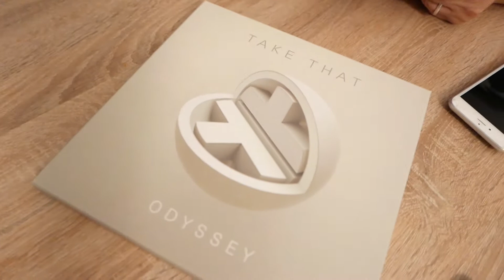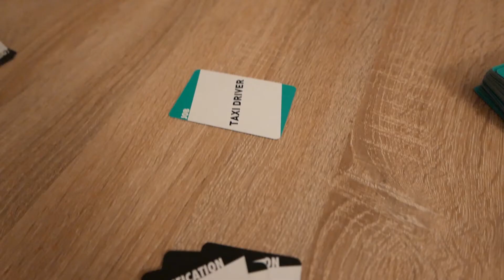Vlogmas 2018 Tag 15, 16 und 17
Meine Bewerbung zum Paparazzo in Adrianas Vlogmas : Ab 2:45